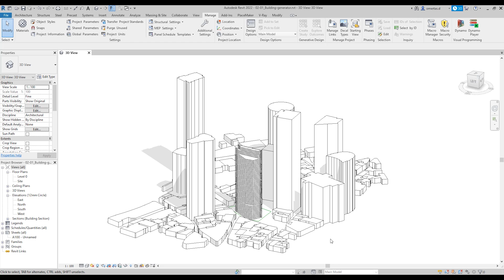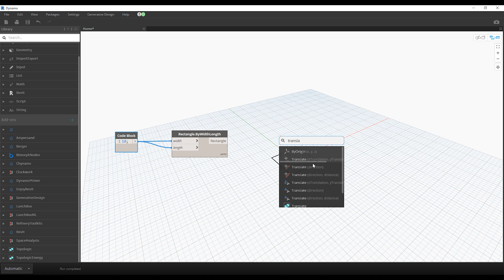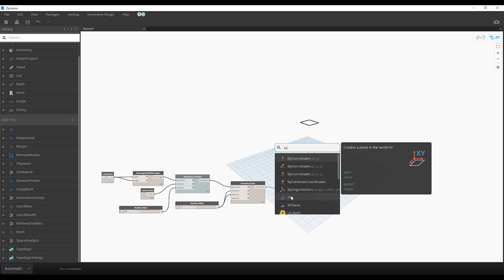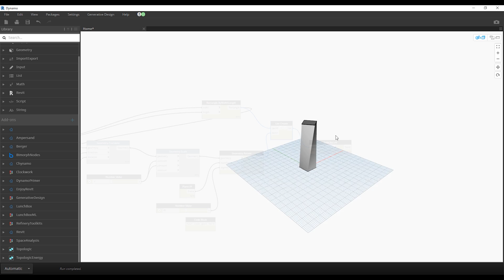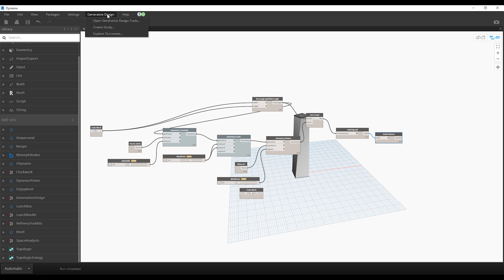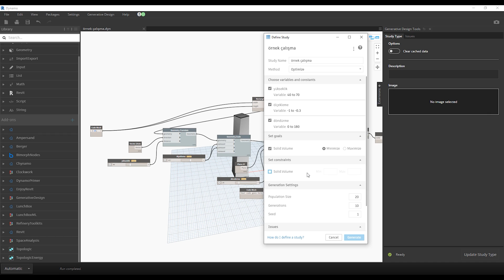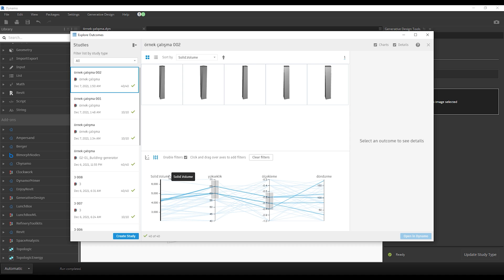Revit Generative Design | Uygulama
Bu video, Autodesk Revit Generative Design eklentisi kullanarak nasıl inşaat projelerinde alternatif tasarımlar oluşturulabileceğini gösteriyor. Revit Generative Design, BIM yazılımı olan Revit için bir eklentidir ve kullanıcıların genetik algoritmalar ve nesneler tabanlı optimizasyon tekniklerini kullanarak projelerinde en iyi performansı elde etmelerine olanak tanır. Video, Generative Design kullanarak proje için birçok alternatif tasarım oluşturulduğunu ve bunlar arasından en iyi olanın seçilmesi işlemlerini gösteriyor. Ayrıca, Generative Design tarafından üretilen tasarımların detaylı olarak incelenmesi ve istenilen değişikliklerin yapılması işlemlerini de gösteriyor. Revit Generative Design eklentisi kullanarak inşaat projelerinde hızlı ve verimli alternatif tasarım oluşturma sürecini öğrenebilirsiniz. Bu video ayrıca, enerji verimli bina tasarımı, maliyet etkili bina tasarımı ve çevre dostu bina tasarımı gibi konularda size fikirler verebilir.

This video shows how to create alternative designs for construction projects using the Autodesk Revit Generative Design add-on. Revit Generative Design is an add-on for the BIM software Revit, which allows users to use genetic algorithms and object-based optimization techniques to achieve the best performance in their projects. The video demonstrates how Generative Design can generate multiple alternative designs for a project and how users can select the best one among them. It also shows the process of examining the designs generated by Generative Design in detail and making any desired changes. By watching this video, you can learn the process of quickly and efficiently creating alternative designs for construction projects using the Revit Generative Design add-on. This video also provides ideas for energy efficient building design, cost-effective building design and environmentally friendly building design.